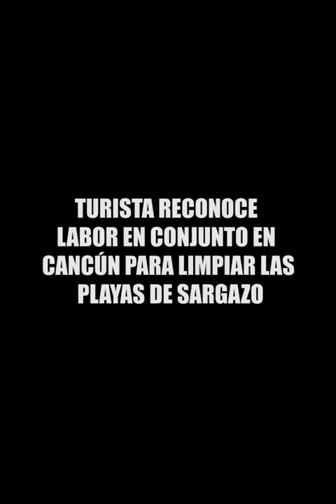TURISTA RECONOCE LABOR EN CONJUNTO EN CANCÚN PARA LIMPIAR LAS PLAYAS DE SARGAZO